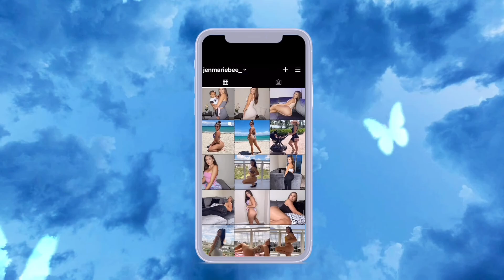NEW APARTMENT CLEAN WITH ME | Cleaning With A Toddler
xoxoxo

Amazon favorites